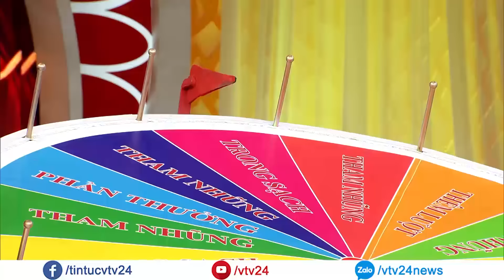Các Táo quyết định tham nhũng hay không nhờ "chiếc nón kỳ diệu" | VTV24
Trong buổi chầu của các Táo Quân năm 2016, Nam Tào (Xuân Bắc) đã đưa ra một trò chơi có hình thức giống với "chiếc nón kỳ diệu" có 2 loại ô "trong sạch" và "tham nhũng". Các Táo là người tham gia trò chơi này và từ đây diễn ra rất nhiều tình huống dở khóc, dở cười.